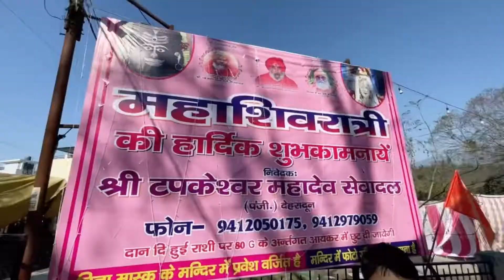Tapkeshwar Mandir shivratri . Places to visit in Dehradun￼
Tapkeshwar Mandir is in Dehradun, Uttarakhand also known as Tapkeshwar Mahadev. Tapkeshwar mandir or Tapkeshwar Mahadev is a most sacred shiva temple in Dehradun, Uttarakhand. The natural shivling of Tapkeshwar Mahadev is inside a cave and water droplets fell on the Shiv Linga due to which it got it's name Tapkeshwar Mahadev. Tapkeshwar Mandir Or Tapkeshwar Mahadev is believed to be the residence of Guru Dronacharya, the esteemed teacher of the Pandavas and Kauravas.

A large festival is held on Shivratri day around the Tapkeshwar Mandir (Tapkeshwar Mahadev).

The temple is situated on the Garhi Cantt Road and is 30 km from Jolly Grant Airport Dehradun, 10 km from ISBT Dehradun and 7.5 km from Railway Station Deharadun.